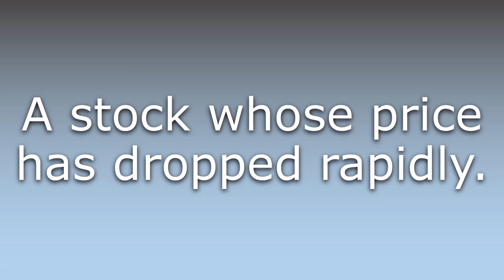What does Falling knife mean?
What does Falling knife mean in English? Learn the meaning of the word Falling knife! How to Pronounce Falling knife. Expand your vocabulary, learn words.